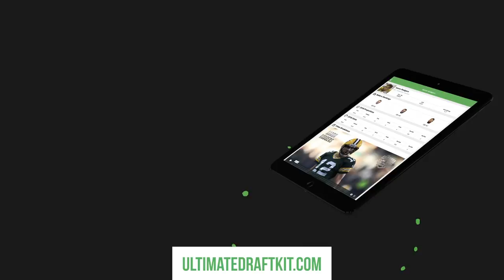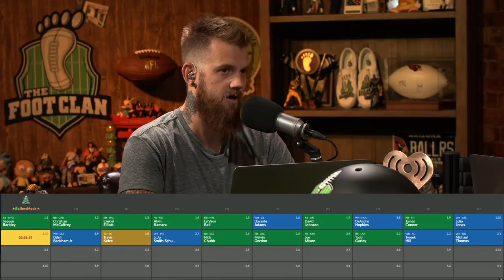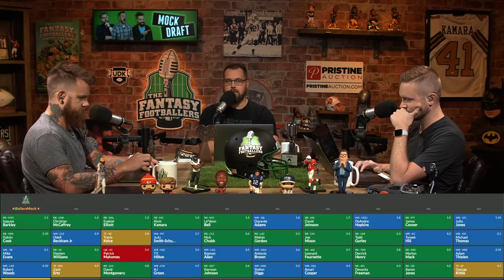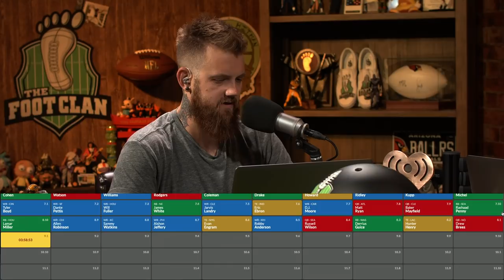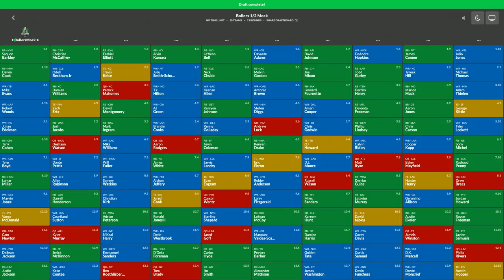Fantasy Football 2019 - Mock Draft Show + Fantasy Football Tanking - Ep. #745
Let’s Mock! With the fantasy football season getting closer and closer, The Fantasy Footballers dive into a 10-team mock draft! Andy, Mike, and Jason debate over who to pick, providing their personal thought process in each round. Also, what are some ways to help prevent tanking in fantasy leagues? Prep your redraft, keeper, and dynasty fantasy football teams for 2019 with the #1 fantasy football podcast. -- Fantasy Football Podcast for August 2nd, 2019.

04:40 - Quick Question - What are some of your league rules to help eliminate tanking?
13:50 - Mock Draft